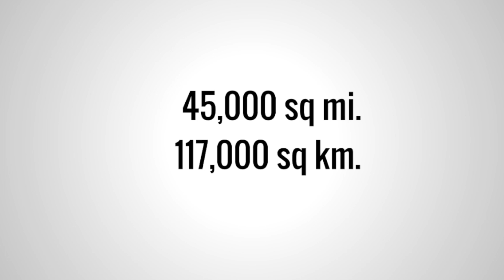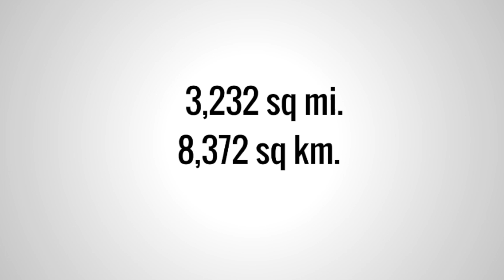What Are the Largest Lakes on Each Continent?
Lakes are nature's pools. Except they're bigger, and not really like pools at all. Huh. Anyway, what are the largest lakes on each continent? Here is one video.